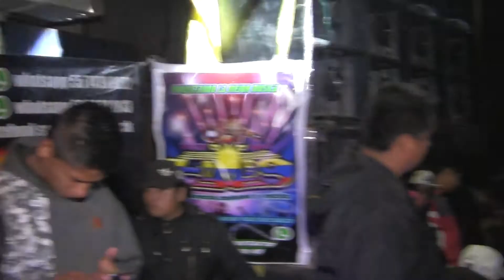DISCO MOVIL LIMBO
A TU SERVICIO PARA TODO EVENTO SOCIAL..TEL...5569859432